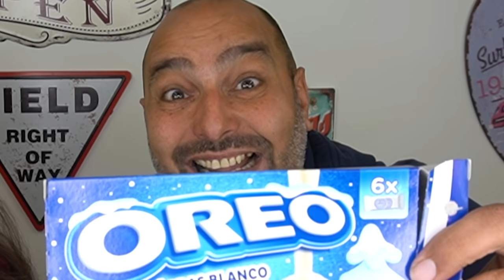RETO ADIVINA el SABOR de las NUEVAS OREOS a CIEGAS 😎 Jordi y Bego Momentos Divertidos